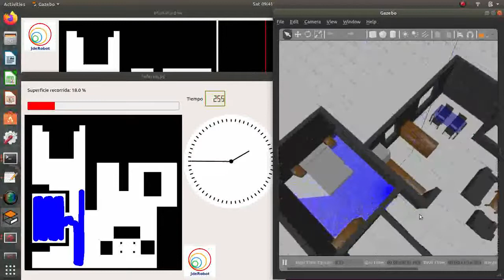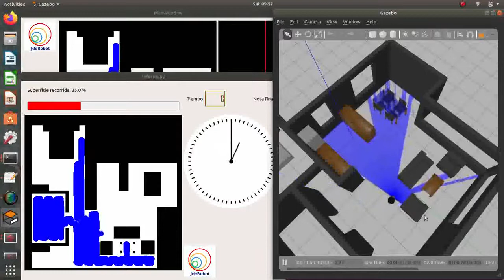[Academy] Localized Vacuum Cleaner exercise (2020)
Mobile Vacuum Cleaner Robot cleaning the house using Zig Zag motion and Visibility algorithm